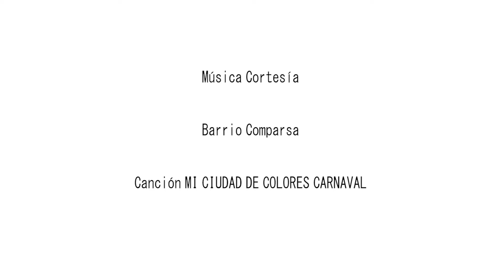Festival de Artes Escénicas Comuna 6 - Doce de Octubre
Entre el 23 y el 30 de septiembre, se realizó en la comuna 6 , Doce de Octubre, el 8° Festival de Artes Escénicas - Festival Internacional de Teatro Popular - La Matrca, donde se buscó generar espacios de formación y proyección artística y cultural, que posibilitaron escenarios de encuentro intergeneracional y las experiencias de aprendizaje ancladas al territorio que retomaron la calle como escenario propio para el encuentro vecinal.